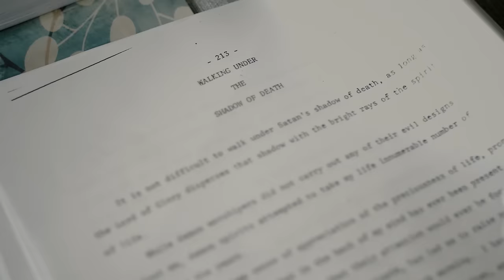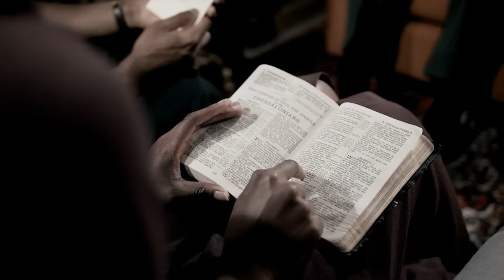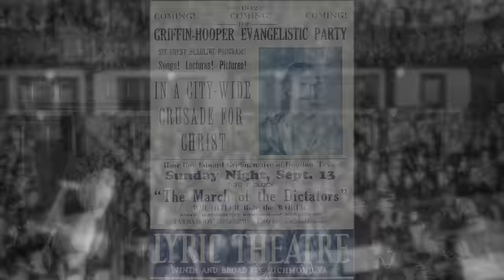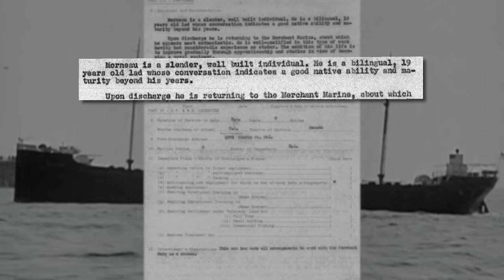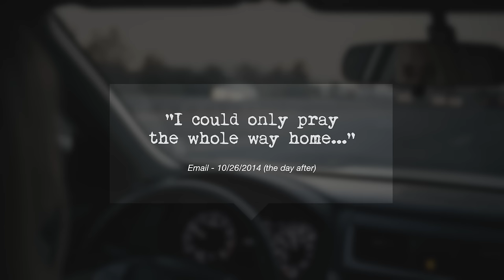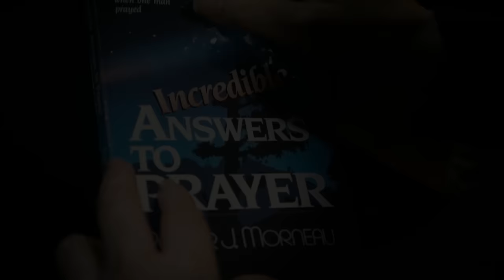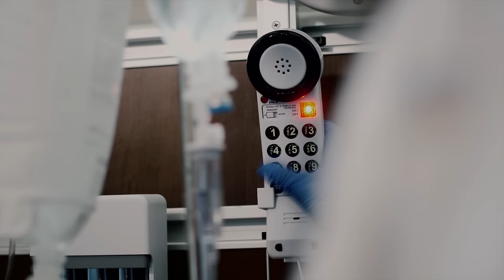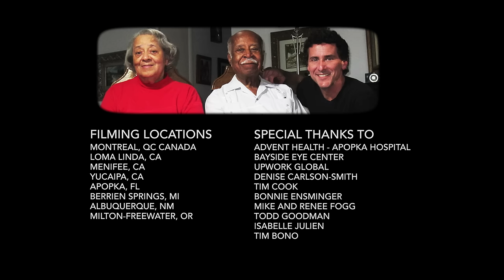Charmed By Darkness (2020) | Roger Morneau | Full Docudrama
Roger Morneau was a demon worshiper who became a Christian author and prayer warrior. Family and friends testify that the battle with fallen angels is real and that prayer really can change things.

Roger Morneau era um adorador de demônios que se tornou um autor cristão e guerreiro de oração. Família e amigos testemunham que a batalha com anjos caídos é real e que a oração realmente pode mudar as coisas.

Roger Morneau era un adorador de demonios que se convirtió en un autor cristiano y un guerrero de oración. Familiares y amigos testifican que la batalla con los ángeles caídos es real y que la oración realmente puede cambiar las cosas.

Roger Morneau war ein Dämonenanbeter, der ein christlicher Autor und Gebetskämpfer wurde. Familie und Freunde bezeugen, dass der Kampf mit gefallenen Engeln real ist und dass Gebete wirklich etwas ändern können.

Roger Morneau était un adorateur de démons qui est devenu un auteur chrétien et un guerrier de prière. Sa famille et ses amis témoignent que la bataille avec les anges déchus est réelle et que la prière peut vraiment changer les choses.